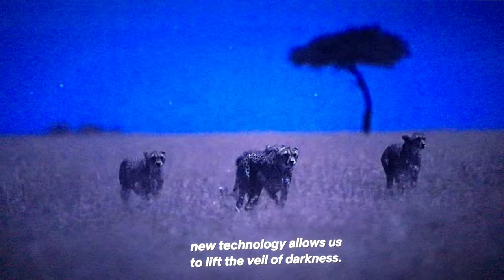( on Sony OLED AG9 + Dolby Atmos ) Netflix ! Night on Earth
From My own SONY OLED AG9 tv and Dolby Atmos